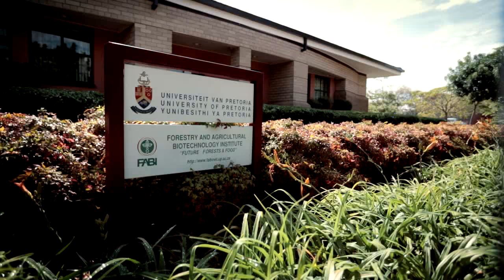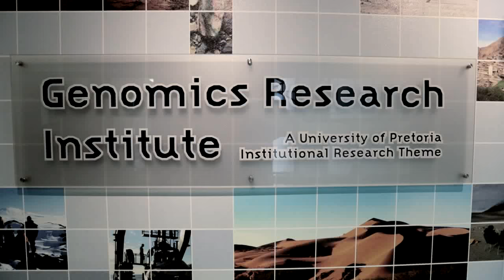UP In A Nutshell NAS -Faculty of Natural & Agricultural Sciences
Welcome to the Faculty of Natural and Agricultural Sciences

The hopes of South Africa rests, to a very large extent, on developments in Science, Engineering and Technology. The Faculty of Natural and Agricultural Sciences aims to provide leadership in the fields of basic natural sciences and mathematics. It has substantial records of research achievement. High quality of undergraduate and postgraduate education is offered and involvement in a variety of community projects contribute to excellence provided by the Faculty.